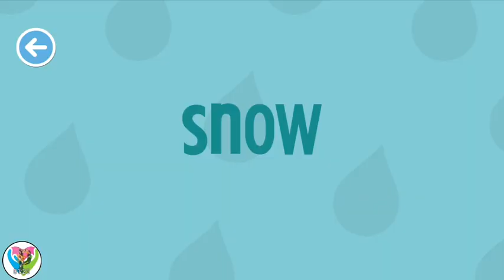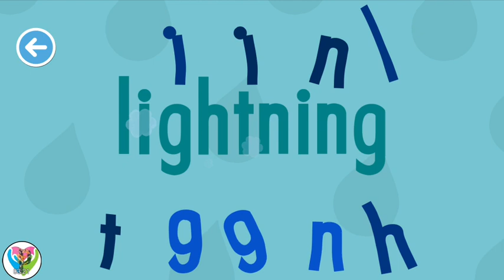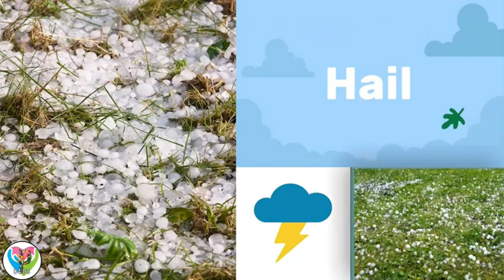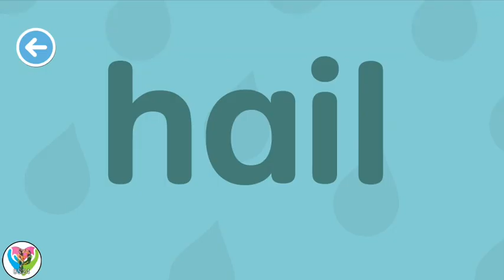Hail - Learn about weather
Feed your youngster's interest with MarcoPolo World School! We've reconsidered how your kid can investigate the universe around them with our honor winning application. It's trusted by guardians and teachers around the world.